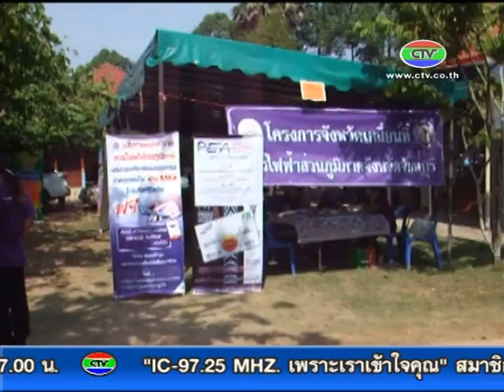11-2-57 โครงการจังหวัดจันทบุรีเคลื่อนที่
จังหวัดจันทบุรีนำส่วนราชการออกให้บริการจังหวัดเคลื่อนที่แก่ประชาชนในท้องถิ่น เพื่ออำนวยความสะดวกในการขอรับบริการของประชาชนจากหน่วยงานภาครัฐ